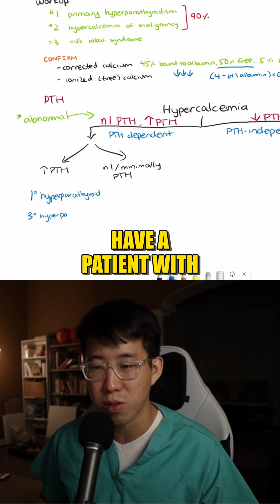Why Degree of PTH Elevation Helps Narrow Down The Diagnosis For Hypercalcemia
A short clip from my longer YouTube video on workup and treatment of hypercalcemia.